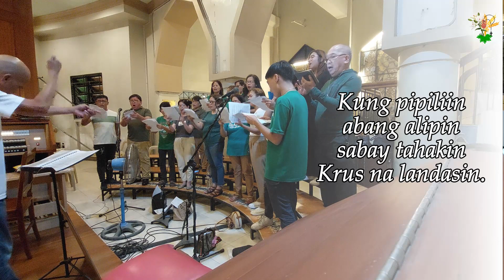Kung 'Yong Nanaisin